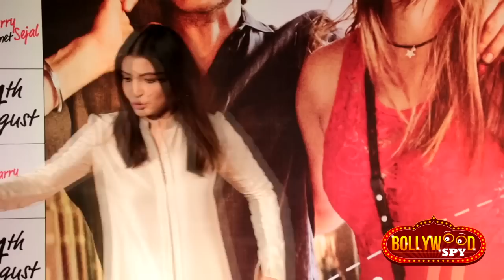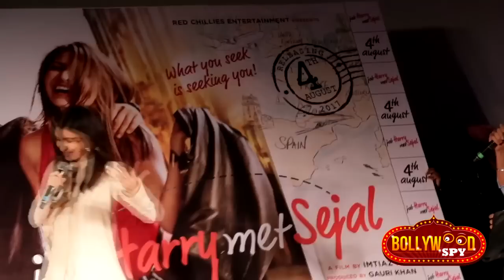Jab Harry Met Sejal Trailer Launch - देखिये पूरा विडियो - Shahrukh Khan, Anushka Sharma, Imtiaz Ali